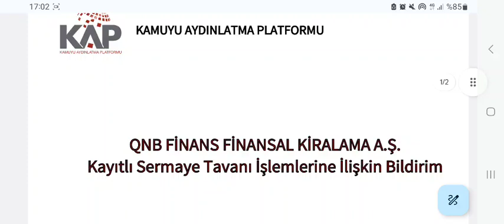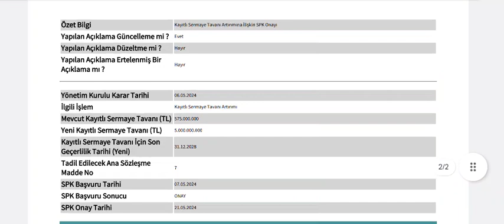%769 Sermaye Tavanı Artırımını SPK Onayladı